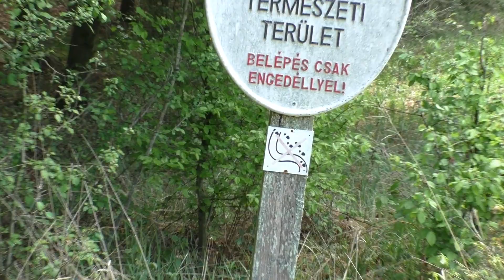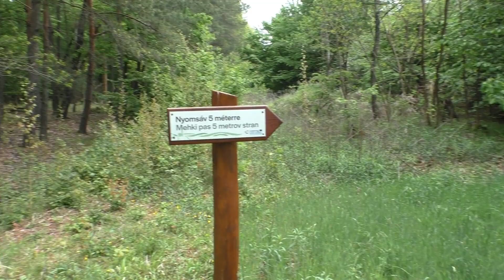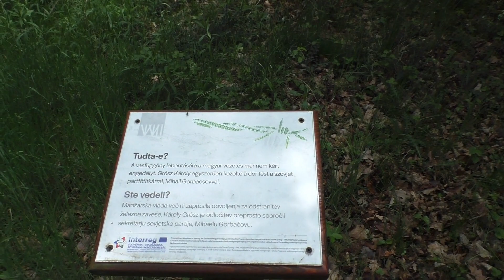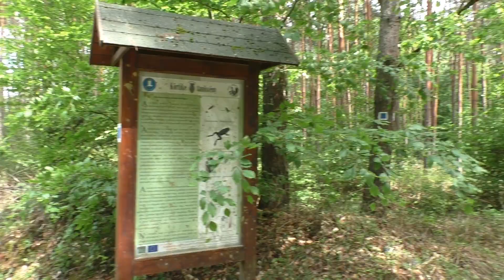Őrségi őrjárat - II.rész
Végtelen erdők, népi építészet, vadak, csend és nyugalom. Semmi olyan, ami a tömegturizmusra jellemző. Az Őrségben szerencsére még nem ismerik ezt a fogalmat, így aki igazán öko módon és a tömegektől távol szeretne kirándulni vagy akár egy hétvégét eltölteni, az vegye fel a listájára!
Amatőr túrafilm, kommentárral.